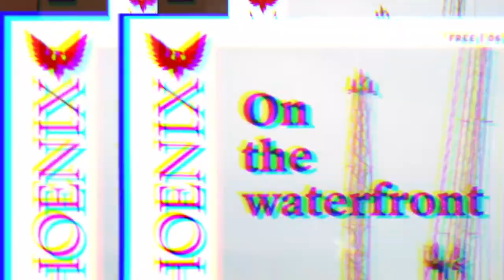Portland Rising - Music and Theater Return to Portland!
With COVID in the rearview mirror and summer almost upon us, Portland's arts scene is ready to roll!

This month's episode is all about new happenings in the music and theatre worlds.  Tune in to get the scoop!